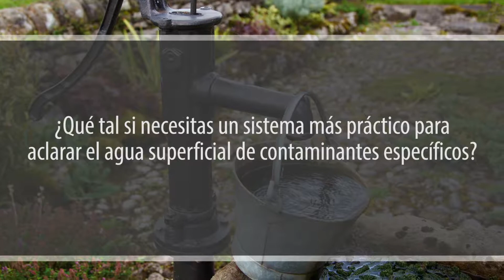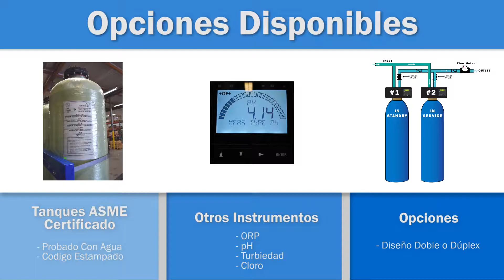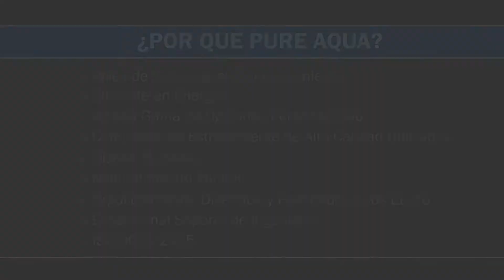Sistema Comercial de Filtración de Medios | Hecho en EE.UU | PURE AQUA, INC.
** Para más información de Sistemas Comercial de Filtración de Medios con Tanque de FRP: